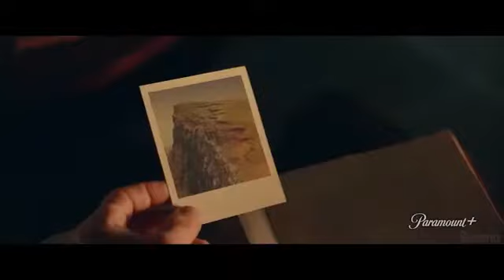INFINITE Trailer 2 (2021) mark wahlberg